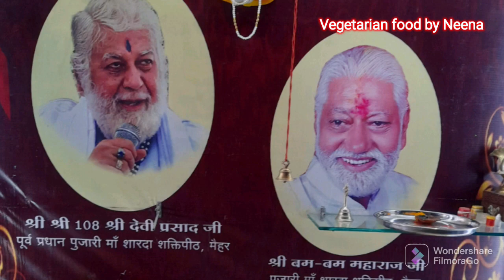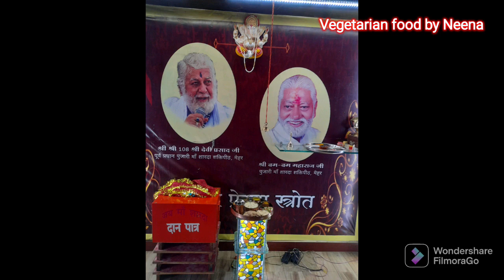मेरी मैहर धाम की यात्रा और महत्वपूर्ण जानकारी || साथ मे शाही सूजी हलवा की रेसिपी || Suji Halwa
Vegetarian food by Neena

आज मैं शेयर कर रही हूं शाही सूजी के हलवे की रेसिपी जो बच्चे और बड़े सभी को पसंद आता है और इसी हलवे से लड्डू बनाने का नया तरीका वीडियो को पूरा जरूर देखिएगा और वीडियो पसंद आए तो.